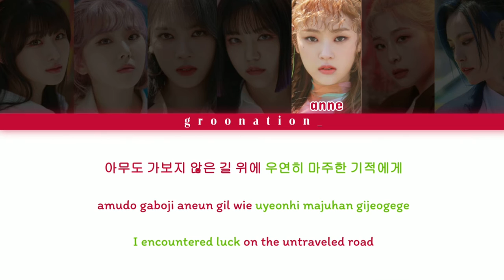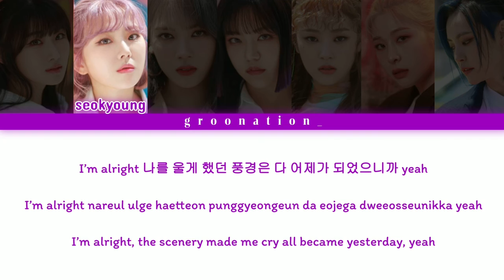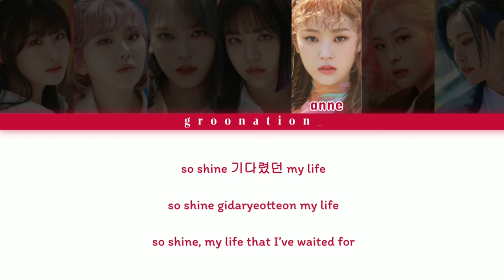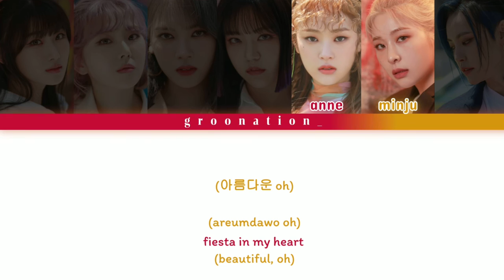How Would GWSN Sing "Fiesta" by VIVIZ? | Han/Rom/Eng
requested by JoonHee on Youtube!